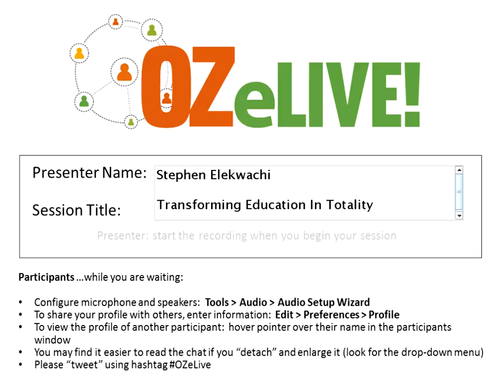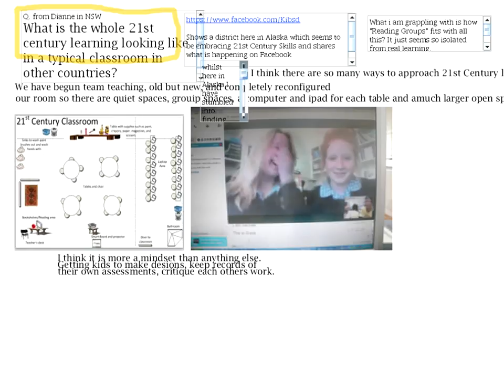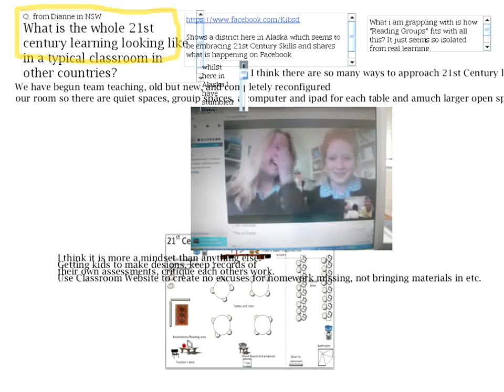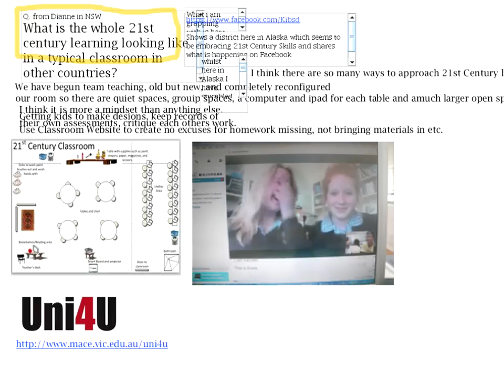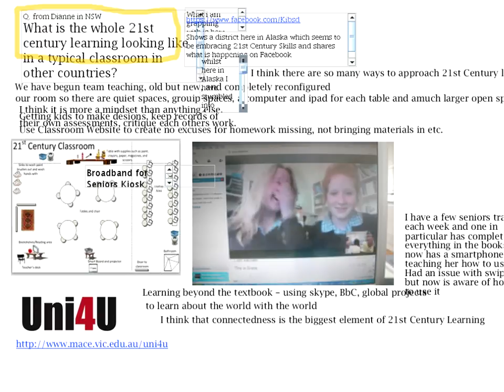Transforming Education In Totality OZeLIVE Feb2014